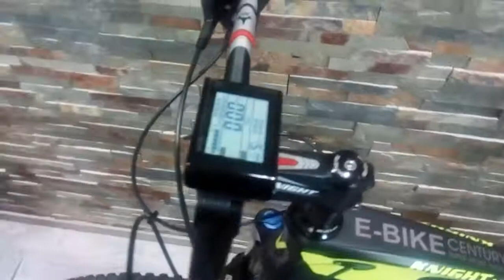Race-Star Carbon E-MTB 27,5 SLX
250W Mittelmotor , Shimano hydr. disc brake und SLX, 11Ah Lithium Ionen Akku vollintegriert, Carbon , Suntour XCR Federgabel,  CST Patrol Reifen,  Alu Räder